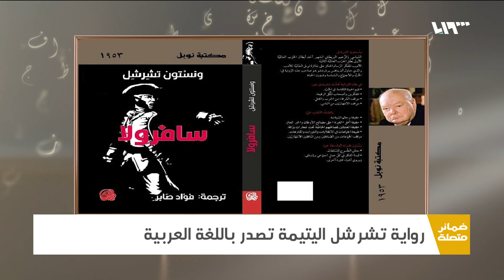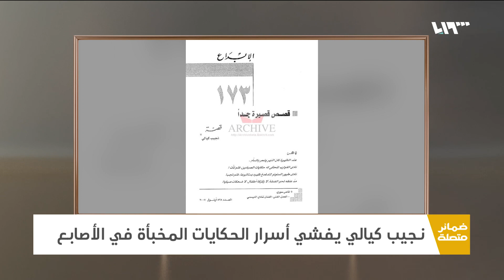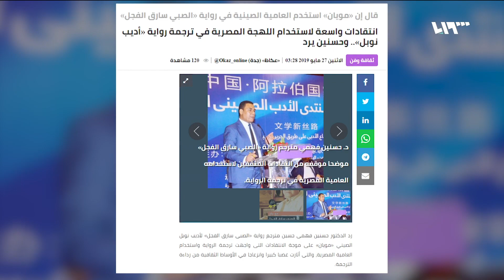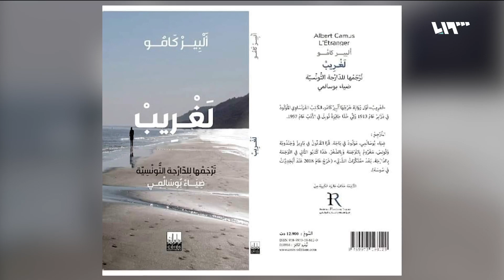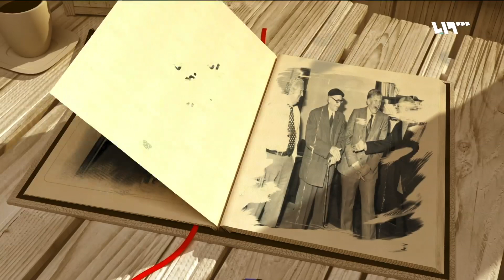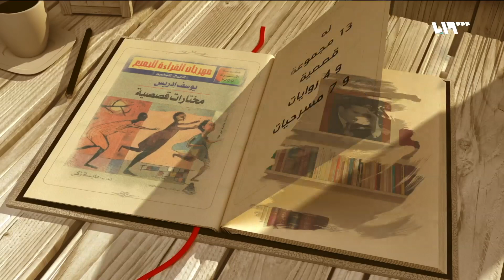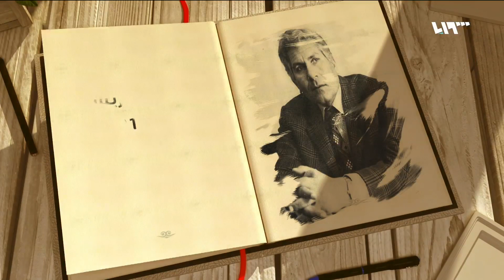الترجمة إلى اللهجات الدارجة.. هدم لغوي أم خدمة للترجمة | الموسم الثاني - الحلقة الأولى | ضمائر متصلة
نناقش في هذه الحلقة ترجمة الأعمال الأدبية من اللغات الأجنبية واللغة العربية أيضاً إلى اللهجات العامية، ونستضيف الكاتب التونسي ضياء بوسالمي الذي ترجم رواية ألبير كامو (الغريب) إلى الدارجة التونسية، كما نقل مذكرات الشابي من العربية إلى اللهجة الدارجة!.
وفي الحلقة أخبار وتقارير ثقافية متنوعة.

هوتبيرد HD
V 12520